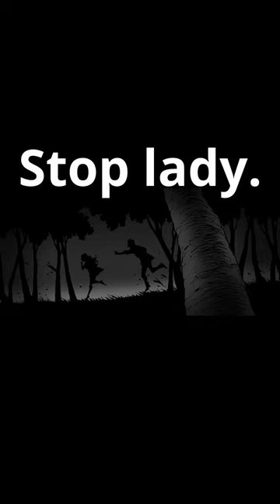Silent Horror | Deadly Drive 💥⚰️👻☠️| You Are Already Dead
I read the comments so let me know how I can make my content better as I rely on you.

 Please join me on Discord and Patrion as want to hear what you have to say.

MrPilot